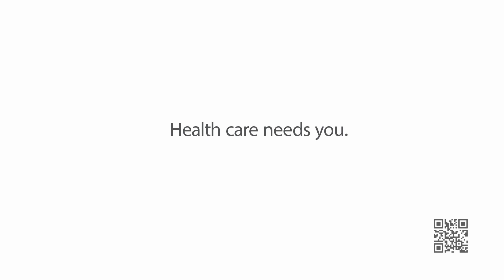WakeMed - Make a Difference | Inspiration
We call you to be inspired.

WakeMed employees have a gift, a purpose, a passion. They are inspired to provide the best care, create healing environments, nurture the brightest minds and biggest hearts in health care. Each of them carry the mission to serve each and every one of our patients and their families. They seek fulfilment in their jobs by making a difference.